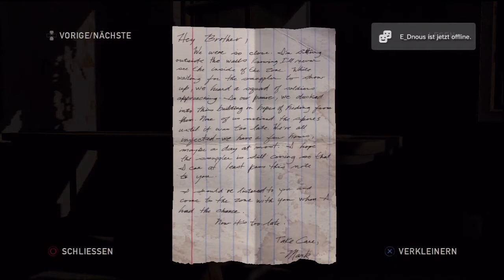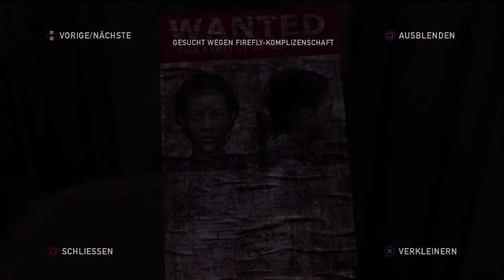Let's Play The Last of Us [HD/PS3/LPT] Part 3 Ankunft in Area 5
Hey Leute,
herzlich willkommen zurück zu unserem LPT von The Last of Us.

Wir spielen The Last of Us, weil es uns Spaß macht und wir uns auf euer Feedback freuen.
Denkt dran, euer Kommentar ist uns sehr wichtig, also schreibt bis die Tasten glühen.

Wichtiger Hinweis:
Eine konstruktive Kritik ist gestattet, eine Beleidigende hingegen wird gelöscht und der Nutzer Blockiert.
Habt Spaß beim Anschauen des LPT.

Wenn euch das Spiel gefällt unterstützt die Macher des Spieles, um weiterhin an dem Genuss der Vorsetzungen teilnehmen zu können!

The Last of Us ist
Ein  Game von Naughty Dog
Seit 16. Juni 2013 erhältlich

LPT Erstellt von: UltimateGamerLP2 | Martin & Florian

Unterstütz nicht nur uns, sondern auch die Community GermanGamerGroup.
Durch sie werden wir verlinkt, promotet und technisch, sowie organisatorisch unterstützt.